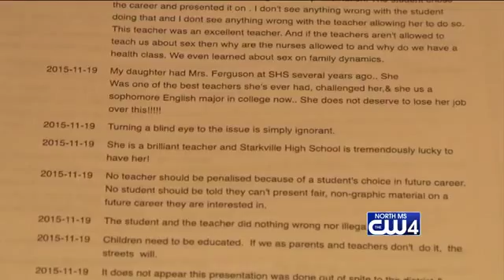Sinclair Talks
The student at the center of a controversial project at Starkville High School is speaking out.